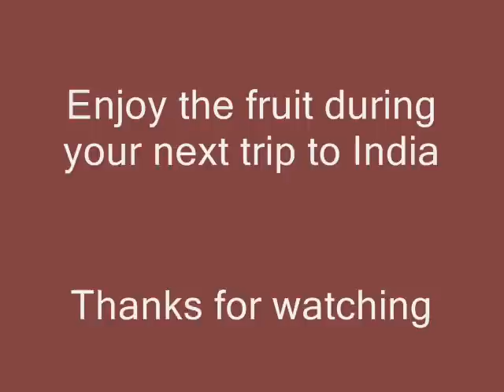Jack Fruit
It is a tropical Fruit available during summer months only. It tastes very good if you eat with honey.